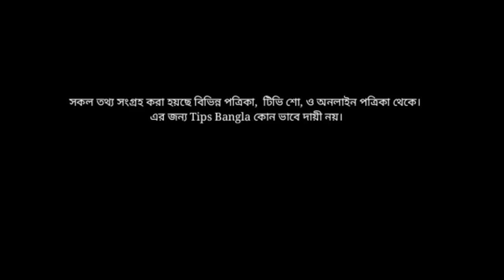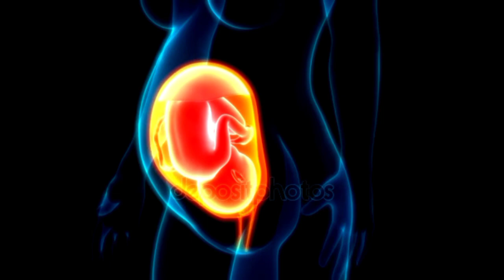দেখুন যে ৭ উপায়ে গর্ভের বাচ্চাকে সুস্থ রাখবেন | Healthy Baby Movement In The womb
সুস্থ বাচ্চা হওয়ার উপায়-যে ৭ উপায়ে গর্ভের বাচ্চাকে সুস্থ রাখবেন-Healthy Baby Movement In The womb

সুস্থ বাচ্চা হওয়ার ৭ উপায়,
সুস্থ বাচ্চা হওয়ার উপায়,যে উপায়ে গর্ভের বাচ্চাকে সুস্থ রাখবেন, সুস্থ সন্তান হওয়ার উপায়,
সুস্থ বাচ্চার লক্ষণ কেমন হয়,
যপ লক্ষণ দেখলেই বুঝবেন গর্ভের বাচ্চাটি সুস্থ আছে, healthy womb baby symptoms,Healthy Baby Movement In The womb
গর্ভকালীন, movement, baby, গর্ভের বাচ্চার মুভমেন্ট কম হলে করনীয়, নড়াচড়া,
গর্ভাবস্থায় শিশুর যে ৪ লক্ষণ দেখলেই বুঝবেন গর্ভের বাচ্চাটি সুস্থ আছে,
যে উপায়ে গর্ভের বাচ্চাকে সুস্থ রাখবেন ,
Baby Movement In The womb